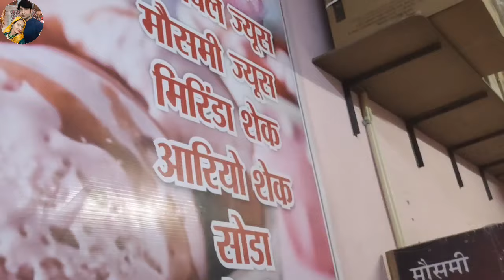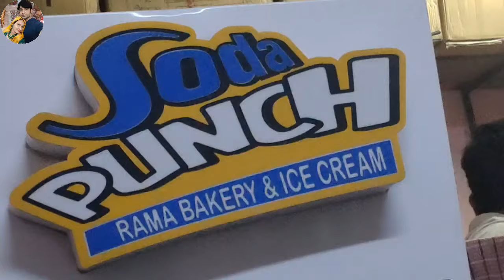सुजानगढ़ मे सैन जयंती पर विशाल रैली